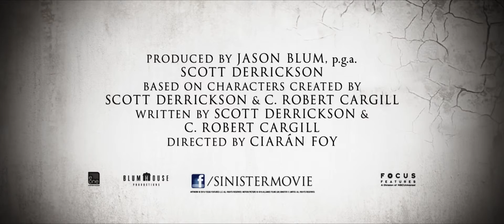Синистер 2, Трейлер 2015, 2016